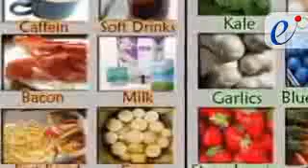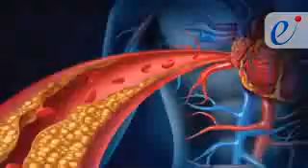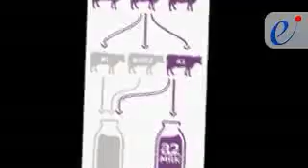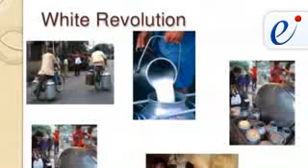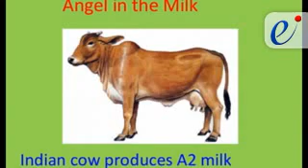Drugamrut A2 Milk-Supplier of buffalo milk & cow milk | Exportersindia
Drugamrut A2 Milk is a big supplier of fresh milk. The range we offer entails buffalo milk and cow milk. We incorporated Drugamrut A2 Milk with a motive to provide quality fresh milk to clients at affordable prices. one can procure fresh milk in small and bulk quantities. we offer milk in different packaging of 500 ml and 1000 ml. Besides, we undertake bespoke packaging and labeling demands of the clients. we assure year-around product availability. So, get associated with us and avail the benefits of streamlined trade operations.

Drugamrut A2 Milk is growing well under the able guidance of expert professionals. The company is based in Pune (Maharashtra, India) and it operates with a network of local distributors across India.

Nature of Business: Supplier
Address: Sr. No. 14, Ganesh Coroner, Mamra Hospital, 16 No. Bus Stop, Tergaon, Pune, Maharashtra, India - 411033